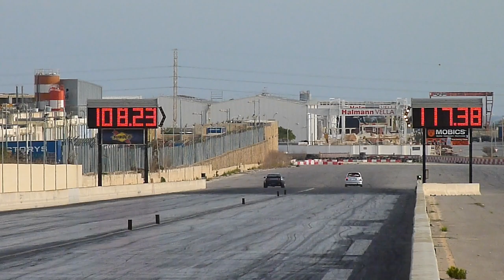November 2016 RWUB Run 10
05th November 2016 - Run What You Bring event, 2 weeks before the November Quarter Mile Finals Event.

The RWUB was organised by the MDRA and held at Hal Far Raceway. Enjoy :D